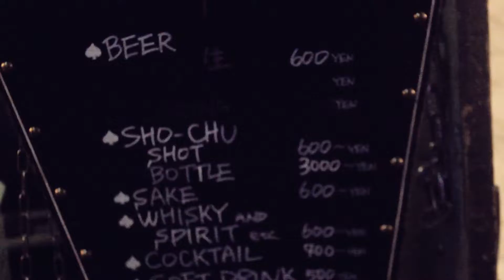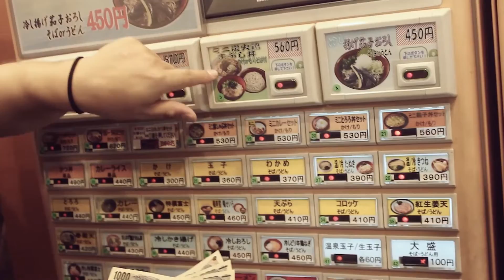MURTAD - Fatal Awakening Japan Tour 2017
Fatal Awakening Japan Tour 2017 w/ Intricated (Thailand)

July 22nd at Nakano Moon Step, Tokyo
July 23rd at Gigs Yokohama Tsurumi, Yokohama

Video Edited by Music Assault
Live video by Naoya Horimi